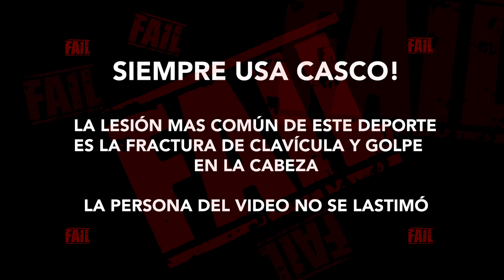PROBANDO UNA ONEWHEEL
ONEWHEEL ES UNA "PATINETA" ELECTRICA TODO TERRENO MUY RESISTENTE Y CON MUCHA TECNOLOGIA, TANTO PARA SU ESTABILIZACION COMO EL MOTOR QUE LLEVA DENTRO DE LA RUEDA.